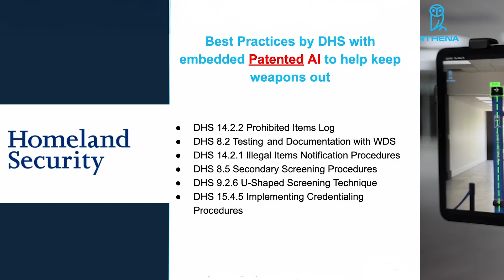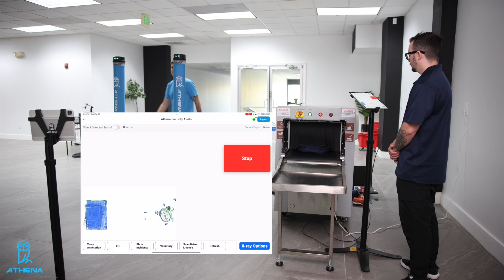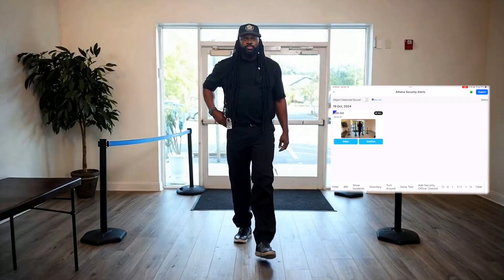Athena Security: Redefining Public Safety with Patented AI Weapon Detection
Tired of cumbersome security that slows down your life?
Athena Security, the next generation of security technology, has entered the chat.

See how our patented, Department of Homeland Security (DHS) Best Practice-embedded AI platform instantly detects weapons and threats, creating a safer, more welcoming environment in places that matter most—from hospitals and schools to corporate and entertainment venues.

* Discreet Entry: High-throughput, welcoming security without the intrusive feel.
* Proactive Alerting: Instant, precise alerts to staff via centralized monitoring and even AthenaVision™ AR Alert Glasses.
* Full Platform Integration: See how our system integrates X-ray bag screening, visitor management, and remote officer support for unparalleled operational efficiency.

We're catching thousands of prohibited items every month. It's time to secure your future with a solution that's proven to save lives.

➡️ Ready for a safer tomorrow?